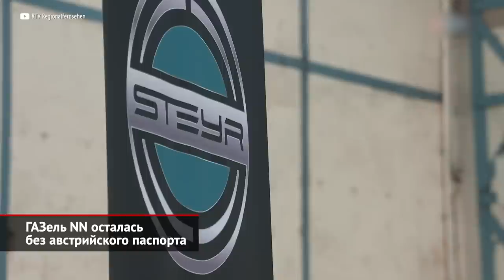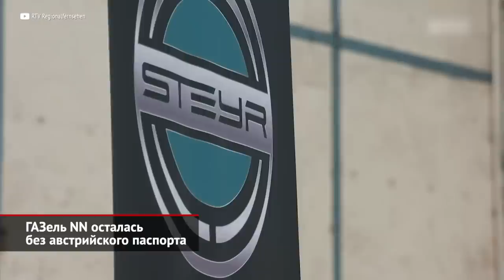Lada Niva Travel возвращается. ГАЗель NN осталась без австрийского паспорта | Новости №2141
АвтоВАЗ возобновил производство четвёртой по счёту модели. Так, вслед за семействами Granta, Largus и классической Нивой на конвейер вернулся внедорожник Niva Travel. И если возвращение Ларгуса носит пока временный характер (в Тольятти выпустили лишь ограниченную партию машин), то бывшую Шниву планируют делать на постоянной основе. В нынешней версии внедорожник лишён антиблокировочной системы и подушки безопасности. Предполагается, что поставки эйрбегов от нового производителя начнутся до конца августа! А вот отгрузки АБС возобновятся не раньше следующего года. Как уверяют многочисленные источники, ездовую электронику для Лад будет поставлять китайская Trinova. Зато Niva Travel сразу оснащена системой экстренного оповещения ЭРА-ГЛОНАСС. Правда, машинам полагается упрощённый модуль. У него вызов экстренных служб выполняется только через нажатие кнопки SOS. Что объяснимо: без подушки безопасности функция автоматического звонка попросту не работает. В остальном модель осталась прежней. В наборе базового оборудования сохранились гидроусилитель руля, передние электрические стеклоподъёмники, обогрев наружных зеркал, центральный замок, бортовой компьютер и аудиоподготовка. Цены будут объявлены позже, но примерный ориентир — один миллион рублей.

Между тем, австрийская компания Steyr Automotive решила отказаться от производства ГАЗелей на своих мощностях. Оказывается, изначально фирма планировала собирать для европейского рынка автомобили ГАЗель NN и Соболь NN, причём в двух версиях: с дизелем Volkswagen и в электрическом исполнении. Кроме того, Steyr намеревался предложить западным перевозчикам низкопольные электробусы марки ГАЗ: девяти- и двенадцатиметровый Ситимаксы. Обе модели построены на новейшей унифицированной платформе, но младшую освоит Павловский, а старшую — Ликинский автобусный завод. Такое партнёрство вполне логично: владелец австрийской компании — Зигфрид Вольф, бывший член совета директоров группы ГАЗ. Но как только российский производитель попал под адресные санкции со стороны властей США, реализация проекта оказалась попросту невозможной. Изначально выпуск газовских грузовичков под маркой Steyr планировалось начать не позднее 2023 года. Однако теперь, как уточняет австрийская пресса, фирма господина Вольфа займётся разработкой собственных моделей электротранспорта. Ещё одним направлением работы станет сборка шведских аккумуляторных грузовиков Volta.

00:00 Lada Niva Travel согласилась стать четвёртой
01:25 ГАЗель NN осталась без австрийского паспорта